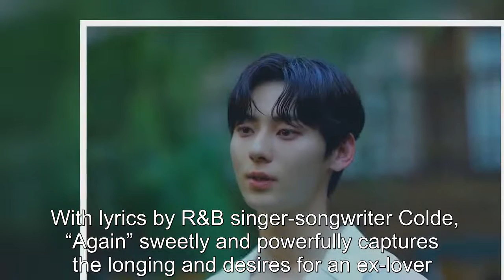Watch: Hwang Minhyun Emotionally Sings Of “Again” In MV For New Single